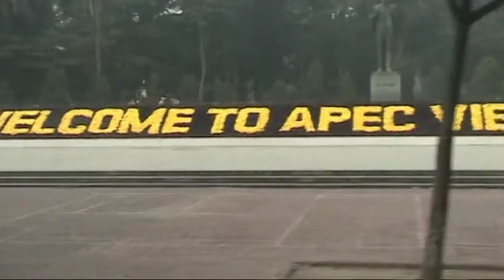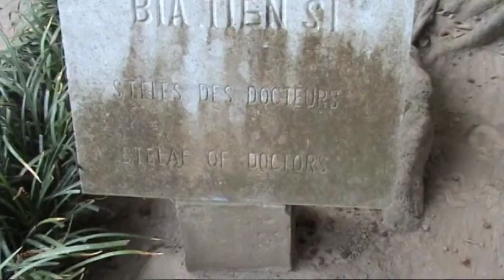Vietnam - La ville d'Hanoï -1ère partie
HANOÏ est la capitale du Viêtnam. Située au nord du pays, au centre du delta du fleuve Rouge et sur les rives du fleuve Rouge (Sông Hồng), sa population est estimée à environ 7,5 millions d'habitants. Son paysage urbain est marqué par de nombreux lacs, de grandes artères arborées, d'une vieille ville marchande parsemée de nombreux édifices religieux, de l'ancien quartier français, ainsi qu'une périphérie en pleine expansion.